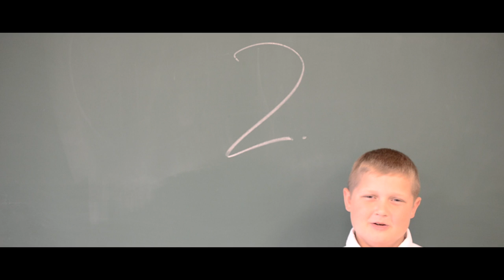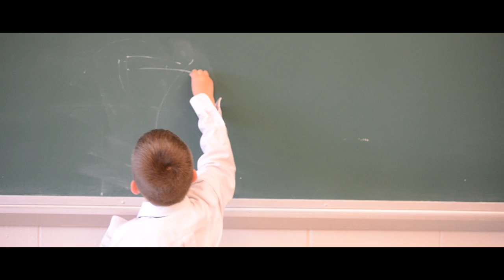Bishop Guertin: Kid Student (HD)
An ode to Kid President.